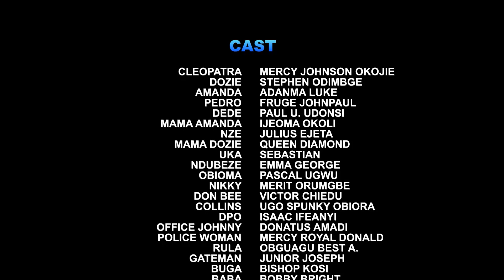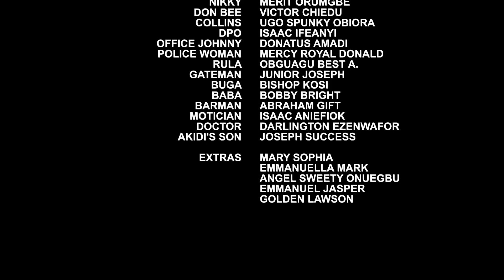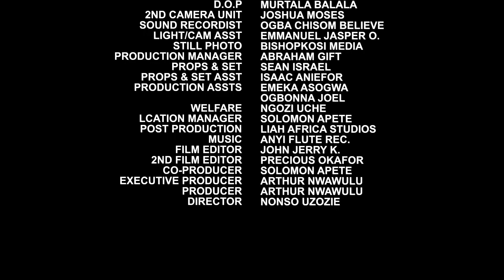Bcos Of Her Greed 4 Money She Duped D Poor Houseboy Not Knowing He Is In Disguise 11&12 -NIG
OKIJA AMAKA TV is here to bring you good stories that will keep you glued to your TV.  This YouTube Channel, is set to show case good stories, that teaches morals, values and ethics with good lessons to be learnt. OKIJA AMAKA TV is here to bring you quality pictures and sound with wonderful stories for your viewing pleasure.